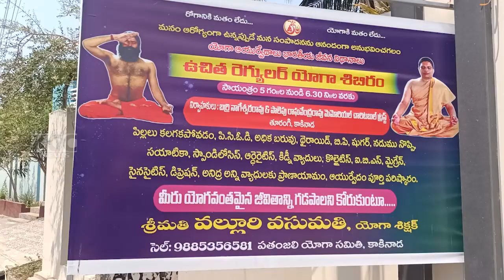SUMMER TRINING CLASES || 25-04-2024 KCC NEWS